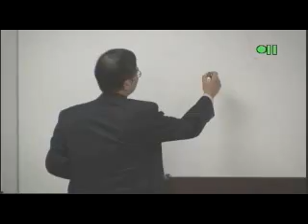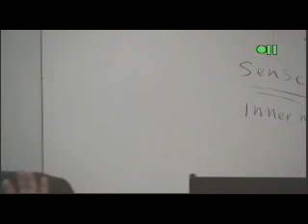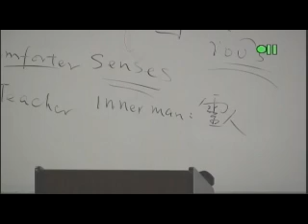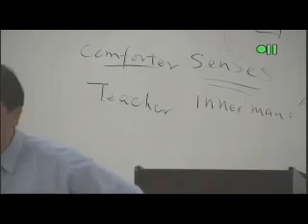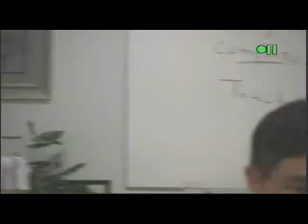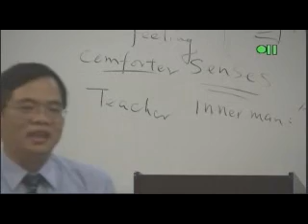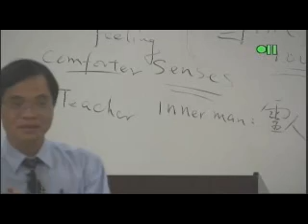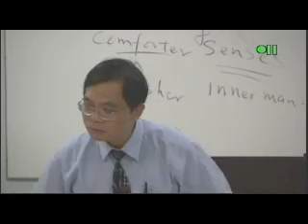SP122 5 091110